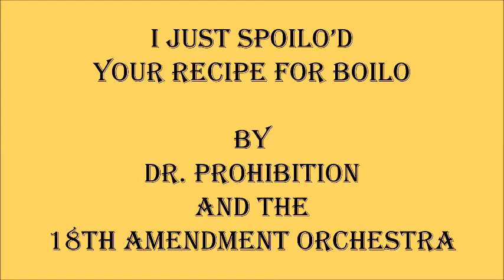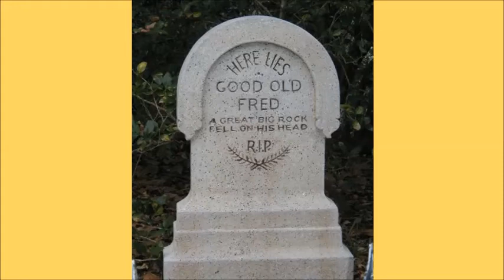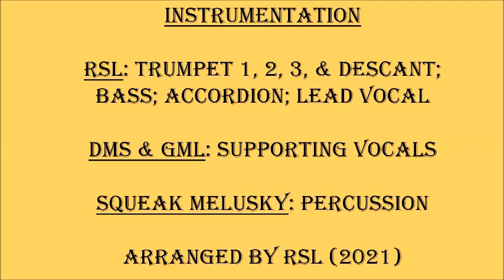"I Just Spoilo'd Your Recipe for Boilo" by Dr. Prohibition and the 18th Amendment Orchestra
Special thanks to Polka Joe Manjak!